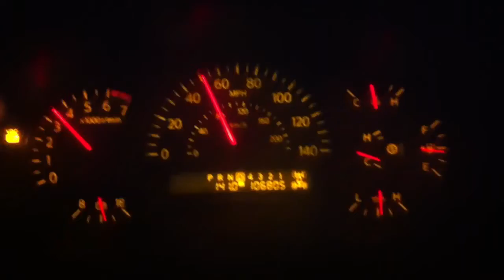Nissan titan borla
Stormtroopin